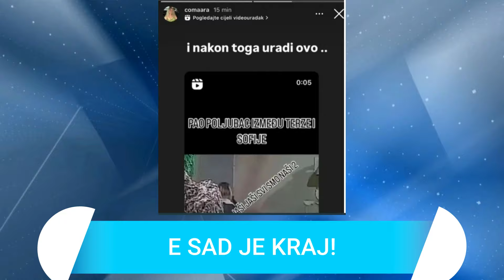HITNO OGLAŠAVANJE MILICE VELIČKOVIĆ! Trudna danima besni na Terzu, sad poslala brutalnu poruku!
Zapratite nas i na Facebook-u!